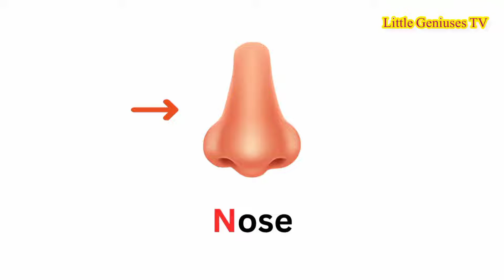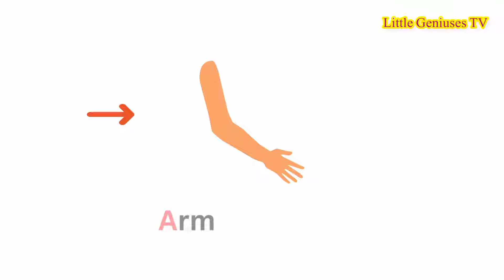parts of the body👀 - Kids vocabulary - Body👄 - Learn English for kids - English educational video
Discover the world of Kids' Vocabulary with our engaging educational video on 'Body Parts.' Young learners explore essential words related to the human body in a fun and interactive way. Perfect for children eager to enhance their English skills, this video combines entertainment with education, providing a delightful language learning experience.

List of body parts:-
Head
Eyes
Nose
Mouth
Ears
Hair
Neck
Shoulders
Arms
Elbows
Hands
Fingers
Chest
Tummy
Back
Hips
Legs
Knees
Ankles
Feet